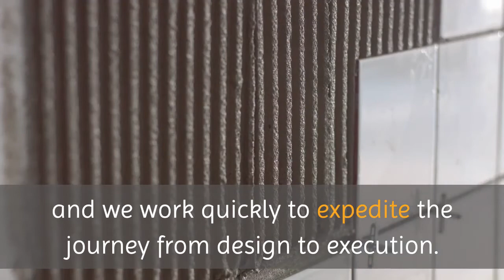Master Bath Remodel Manhasset | Bathroom Renovation Long Island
Bathroom Renovation Long Island

Whether you need comprehensive help designing your new bathroom or just the products and manpower to bring your vision to life, Bathroom Renovation Long Islandis equal to the task. We have designed our service experience to meet our customers’ every need.

Very often, customers can waste time and money and relying on multiple vendors this can cause delays, poor communication lackluster work and a slew of other issues. Bathroom Renovation Long Island fully understands that you can’t afford to have your bathroom out of commission for an extended period of time and we work quickly to expedite the journey from design to execution.

Bathroom Renovation Long Island has three separate fully stocked showrooms across Long Island featuring over 1,000 designer brands, from high-end toilets to more affordable fixtures, we have everything you need when it comes time to remodel your bathroom. No more going back and forth between contractor and showroom wondering if you got the right faucet or tile.

We’re here to bring all of your bathroom-remodeling needs under one roof. Bathroom Renovation Long Island carries a full range of products, including tiles, bathroom faucets, shower faucets, shower panels, bathtubs, showers, shower doors, mosaics, backsplashes, interior doors, cabinet hardware, cabinet pulls, cabinet knobs, door handles, shower drains, lighting, bathroom accessories, steam showers, saunas, whirlpools, and much more.